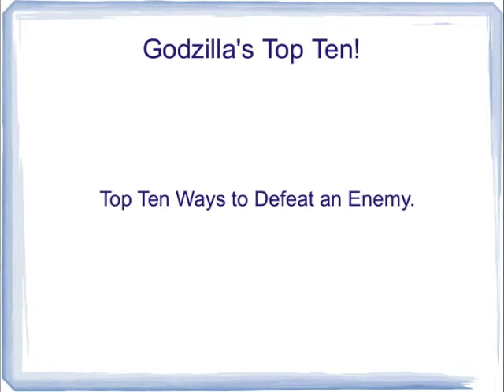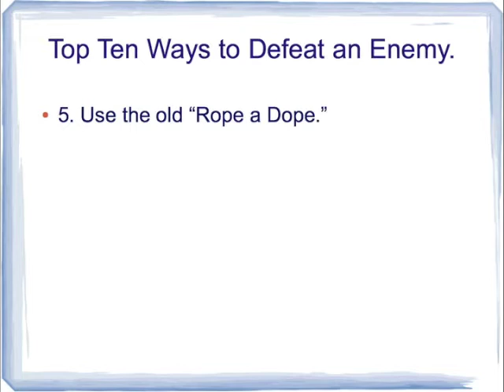The Late Show, starring: Godzilla!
Godzilla, with his cohost Minira, explore late-night television!
Tonight's guest is Gamera.
Musical guest: Mechagodzilla
Also, there's a top-ten!